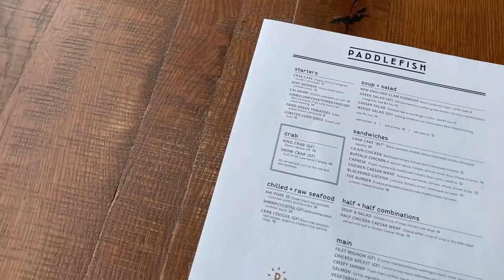Paddlefish was great BUT we had ONE problem. Disney Dining at Disney Springs